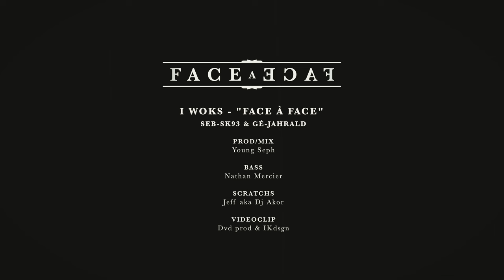I Woks - Face à Face (Clip Officiel)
I Woks « Face à face »

Les deux compères du groupe I Woks nous invite au voyage dans une ambiance « Western » avec ce nouveau titre plein d’énergie. Entre affrontement en duel et dualité sur scène, le parallèle est fait de manière subtile… les balles vont fuser !

Interprétation : I Woks - Seb-SK93 & Gé-JAHRALD
Réalisation : IKdsgn & Dvd Prod
Prod. : Young Seph
Bass : Nathan Mercier
Scratchs : Jeff aka Dj Akor
Mixage/Mastering : Young Seph
Distribué par Baco Music - Disponible sur toutes les plateformes digitales

Paroles :
Tu joues les cowboys... Tu joues les badboys...
Face à face c’est à celui qui tire le premier

Même si c’est pas facile je serais là comme j’l’avais promis
Et puis s’efface le temps qui passe

Je me prélasse au pied d’un pommier
Je me retrouve au pied du mur je dois trouver un compromis
Pour prouver mon courage à tout prix vouloir se venger
Kill Kill est-ce qu’il est sage de mettre sa vie en danger
Je prie pour mon présage et que nos guns restent rangés
Pas aussi fou, je ferais tout pour que tout puisse s’arranger
Règlement d’compte, une tête mise à prix
Epris pour ma discipline je dois faire preuve d’un peu d’esprit
Pris en otage au pire j’applique ce que la vie m’a appris
Pris dans cet engrenage je n’veux plus être un incompris
La bataille verbale vient tout juste de prendre place
A nous de trouver une mélodie efficace

Envoûtante pour te laisser aller

Ouvrir son coeur sans calculer
J’balance une vibe, j’attends ta réplique

Le but de la bataille est de trouver un flow atypique
J’lance l’offensive, tu kiffes la rythmique

Plus de temps à perdre, il n’y a pas de polémique

Entre dualité et fraternité, c’est mon frère d’armes qui est sur scène à mes côtés
Les pieds sur terre la tête dans les nuages
Ce monde tourne à l’envers quand est-ce qu’on tourne la page ?
J’ai lâché mes mots je n’ai plus rien à dire
J’me battrais jusqu'au bout pas question de fuir
Allez Allez c’est l’moment de s’acharner,
Ta famille te le rendra si tu es prêt à donner
Trouve un sens à ta vie pour construire ton chemin
Une question de survie pour un meilleur lendemain
J’ai troqué mon colt, échangé contre un micro
Les balles fusent, quand j’ajuste mes mots

La scène se transforme en far west

Face à mon public, je ne retourne pas ma veste
Je reste droit dans mes bottes, la tête cachée sous mon chapeau
Dégaine en one shot, cherche à shooter ta compo
J’avais des choses à dire, j’ai tenu ces propos
Pas question de fuir, même s’ils en veulent à ma peau
Tu joues les cowboys...
Tu joues les badboys...
Tu joues les cowboys, MC, protège tes arrières
Tu joues les badboys, Même si, t’en as pas la carrière